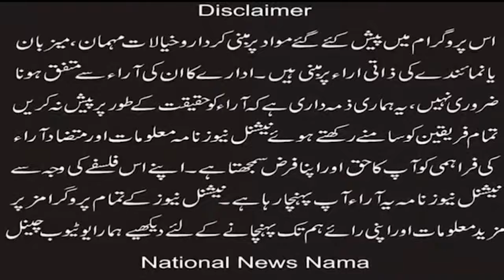'' فیصل آباد میں چوری کی واردات اور بائبل پر حلف '' (National News Nama)